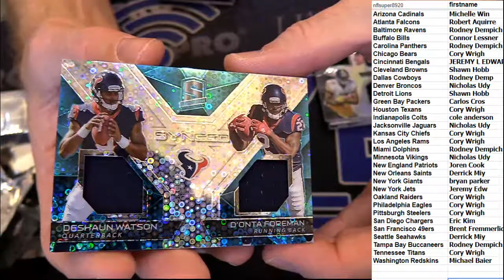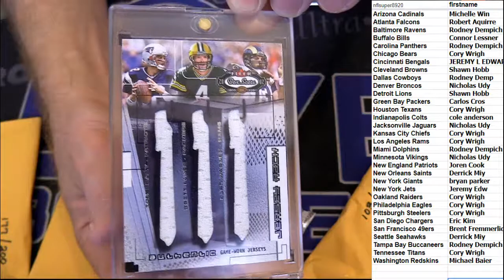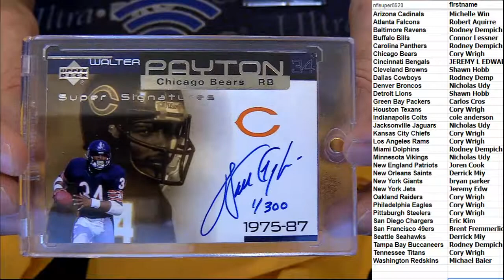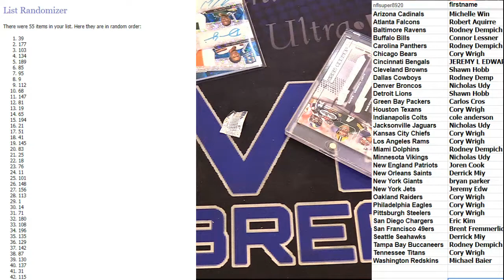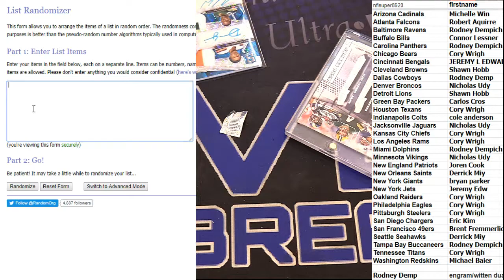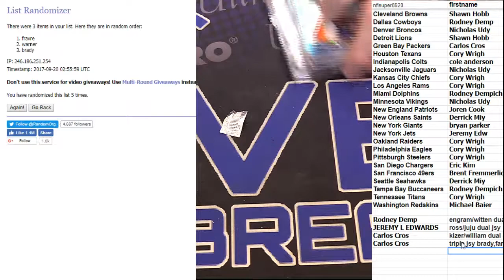NFL 10 Box Mixer 67 LBB